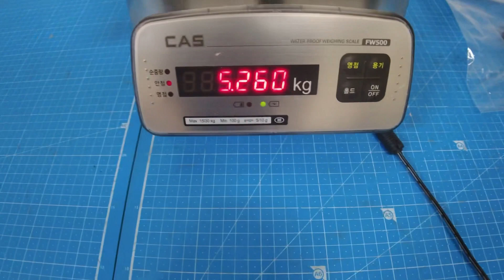ROBOSTAR / Cartesian Robot (RS-086N-X10PR-61-100ST) / INV-02542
[Transaciton Summary]
① Product (Model Number): Cartesian Robot (RS-086N-X10PR-61-100ST)
② Manufacturer: ROBOSTAR